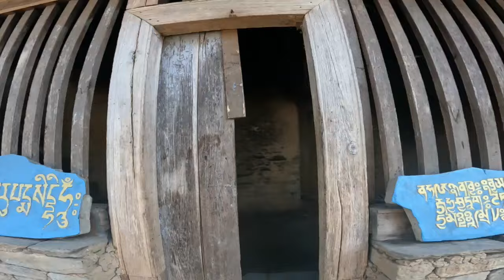Ralong Koti (Bhutia traditional Zimkhang)